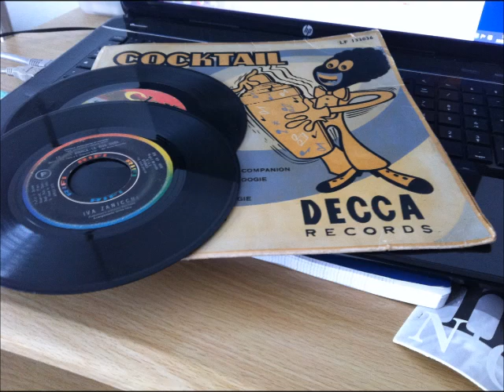sta lontana da me y mila RARE